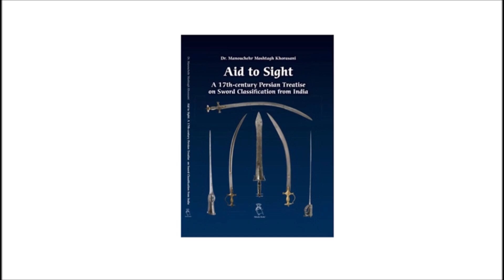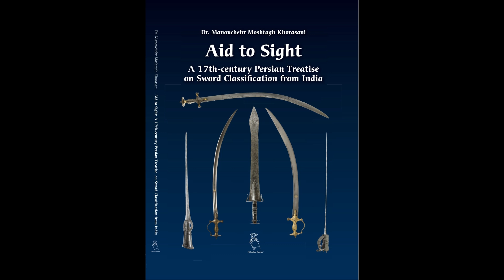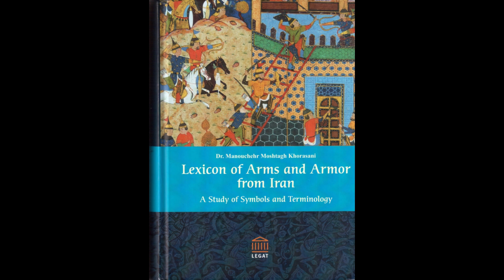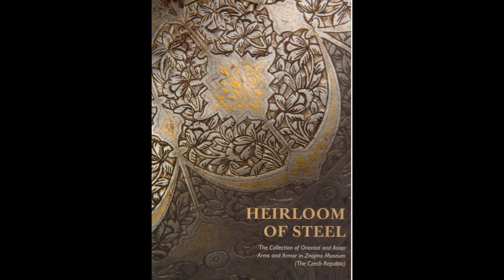Canarian Cuisine, Tenerife, Canary Islands Part 1